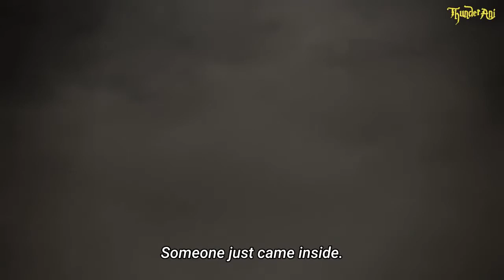Tengen Uzui Epic Moments | Demon Slayer Season 2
Anime : Demon slayer 2